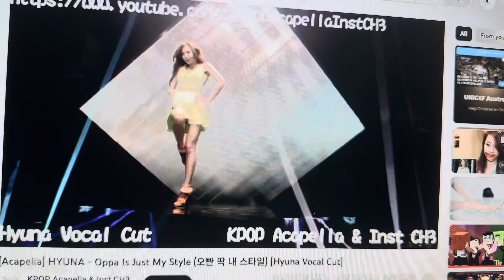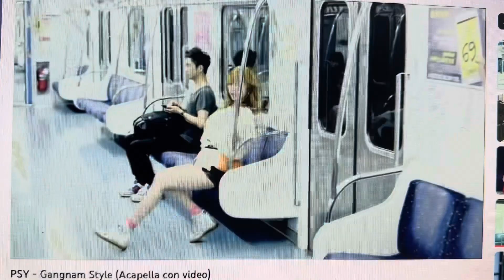Hyuna Gangnam style g major 4 mashup